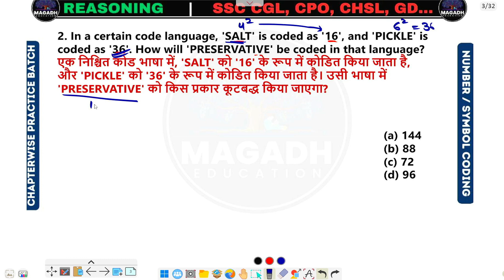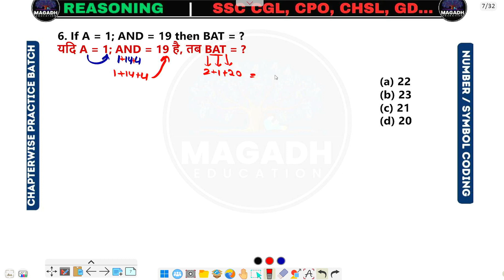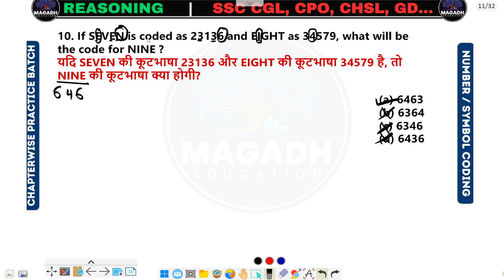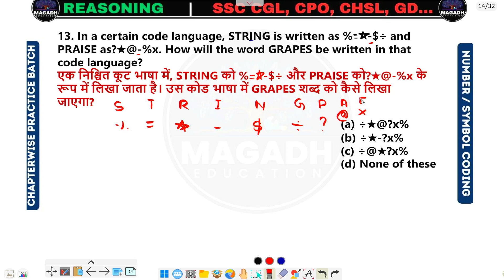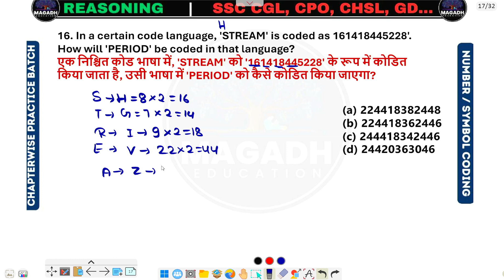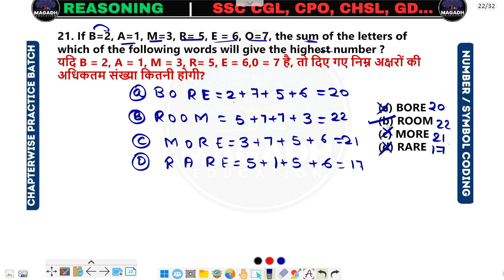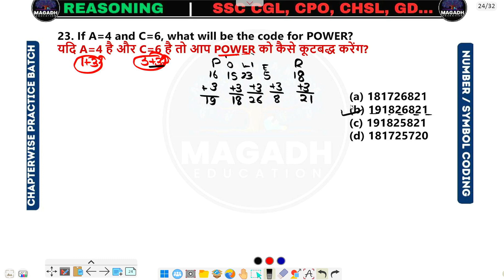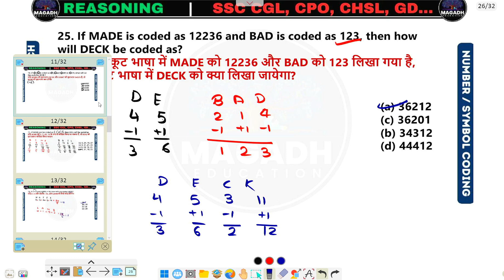Reasoning : SSC 2024 | Chapterwise Practice | coding decoding number and symbol coding part 1